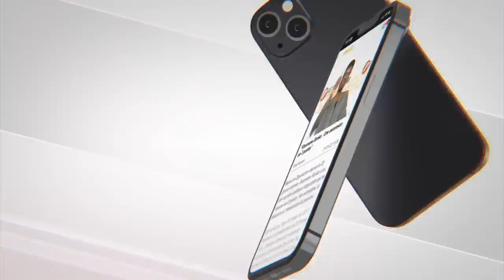Accueil chaleureux de la première Dame Marieme Faye Sall aux États-unies